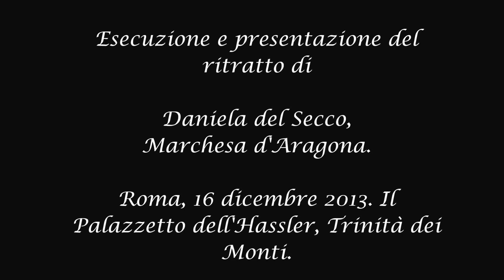Marchesa d'Aragona, Daniela del Secco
Esecuzione del ritratto di Daniela del Secco, Marchesa d'Aragona.
Opera di Albert Edwin Flury